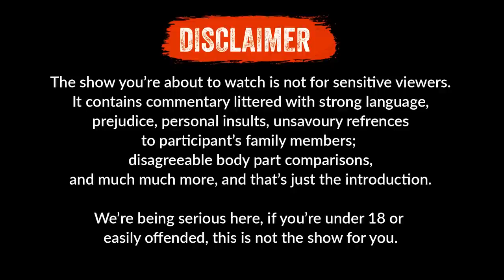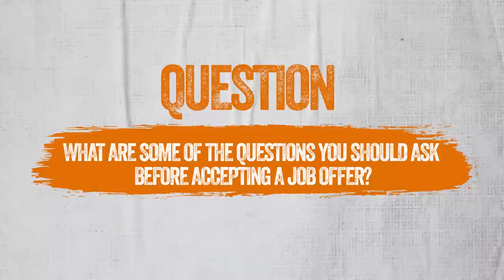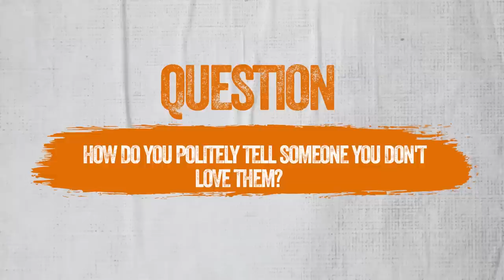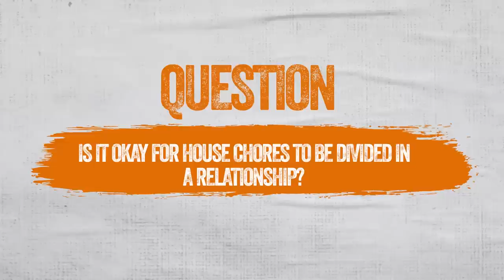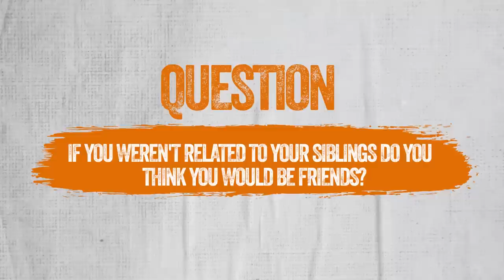The SANE-te Sn 3 EP 2(Gender Roles,Dark humour,Sex On First Date=Whore)